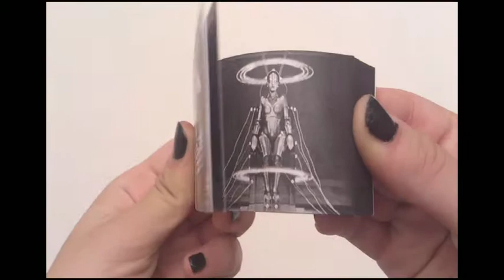Amarantoo - Metropolis - Robot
METROPOLIS

Obra mestra del cinema expressionista alemany, dirigida el 1927 per l'austríac Fritz Lang. La pel.lícula està protagonitzada per Brigitte Helm (Maria -- l'androide),  Gustav Fröhlich (Freder) i Rudolf Klein-Rogge (Rotwang, l'inventor).

METROPOLIS

Obra maestra del cine expresionista alemán, dirigida el 1927 por el austríaco Fritz Lang. La película está protagonizada por Brigitte Helm (María -- el androide), Gustav Fröhlich (Freder) i Rudolf Klein-Rogge (Rotwang,  el inventor).